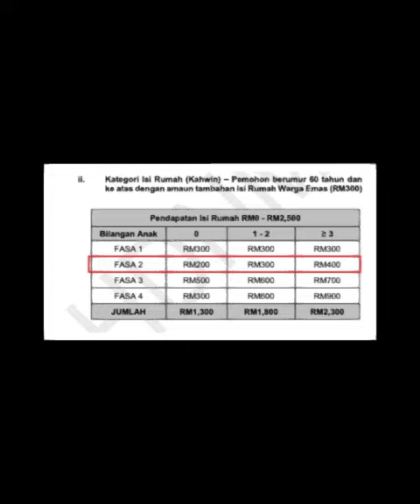TAMBAHAN BANTUAN (BUJANG)